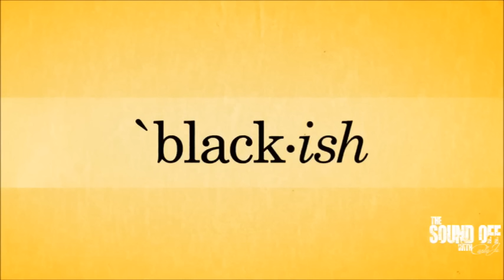The Sound Off With Carla Ja (Full Show 01/13/17)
The Sound Off With Carla Ja Crew, Carla Ja, GI Jackson of Legendary R&B Group H-Town, and Hilarious Comedian, Dezz White Talk Black-Ish, Donald Glover -aka- Childish Gambino, Michael Jackson Parody Movie and More!!

Listen:  Every Thursday, 6pm/CST | KYND Radio 1520 AM
Download App:  KYND Radio 1520
Available On:  Roku, Amazon Fire and Google Play

Twiiter:  @iamcarlaja
Facebook:  The Sound Off With Carla Ja